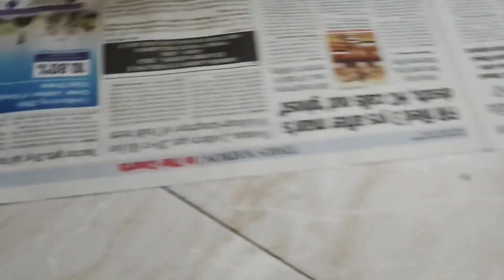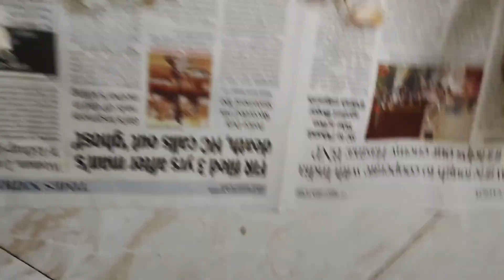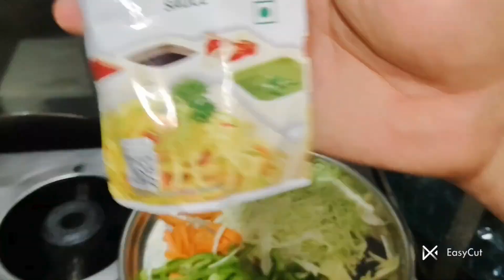"Restaurant-Style Manchurian Magic"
"Experience the irresistible flavors of Indo-Chinese cuisine with this delicious Manchurian recipe. Crispy vegetable balls are deep-fried to golden perfection and then tossed in a savory, tangy, and slightly spicy sauce. This recipe is perfect as an appetizer or a main course, paired with fried rice or noodles. Whether you're hosting a dinner party or craving a flavorful meal, this Manchurian will satisfy your taste buds and leave you wanting more!"